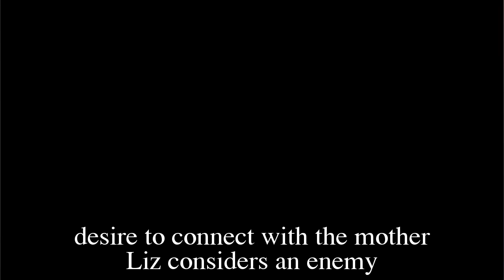GH Shocking Spoilers Nikolas threatens Carolyn, poisons Esme make permanently loses her memory